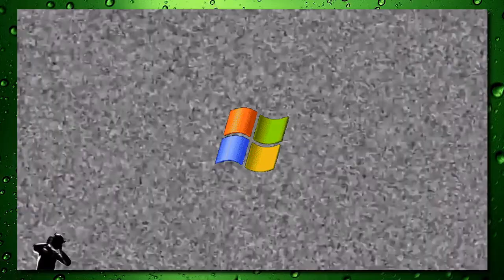LAURA COX BAND-The Australian Way-Reaction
I believe 'your time' is worth much more,
So thank you for spending a few minutes with Struthy.
Leave a Reaction suggestion in the comments!

Struthy Links -